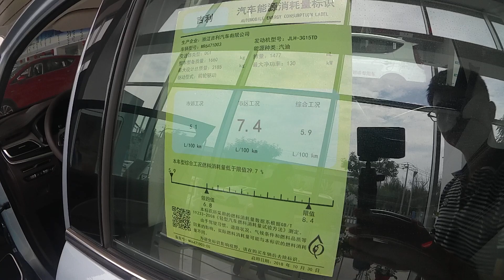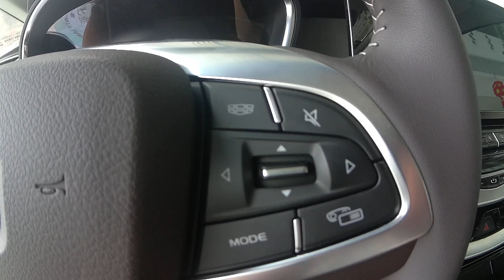2019 Geely Jiaji walkaround- China Auto Show（2019款吉利嘉际，外观与内饰实拍）